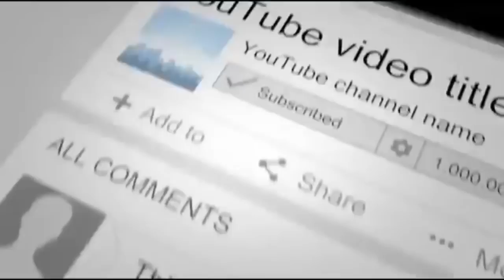historic photos, Rare And Unusual Historical Photos Are Absolute Must Sees!!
These Rare And Unusual Historical Photos Are Absolute Must-Sees
Long before social media and the invention of the selfie, photography was our window into understanding our fellow humans, to mark huge moments in world events, and to understand how people of each era lived, dressed, and acted. But some historical photos are just too incredible to be believed.

From Sweden to Afghanistan and from England to the USA, these rare and unusual historical photos will make you rethink what you thought you knew about the past, to discover worlds we barely recognize today, and to better understand our present. Get ready to be fascinated by these amazing freeze frames.